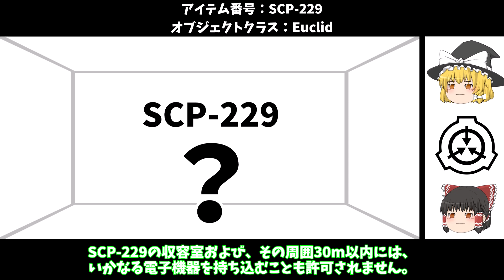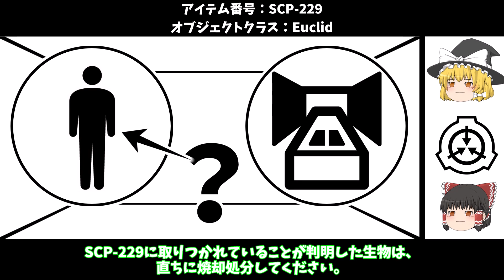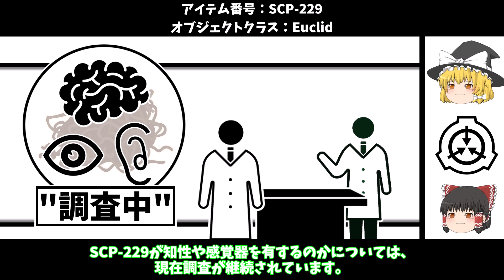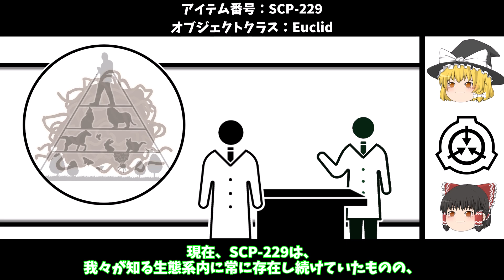【ゆっくりSCP紹介】発展と共に...【SCP-229 - ときどき解説】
次の動画

00:00オープニング
00:14SCP-229紹介
04:33あとがたり